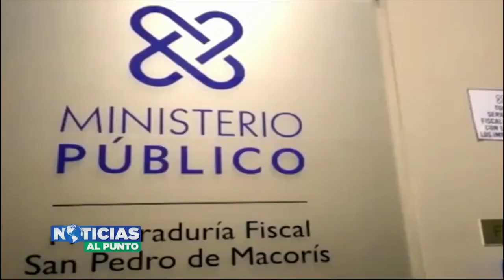30 años de condena a hombres culpables de secuestrar y dar muerte a joven de 16 años